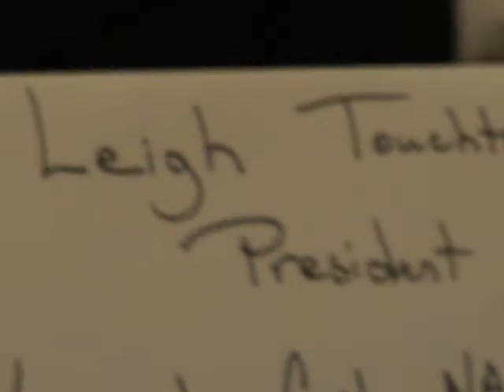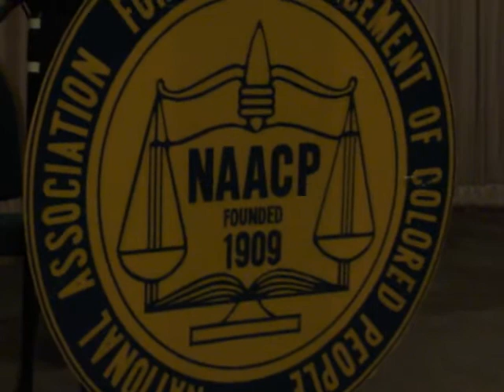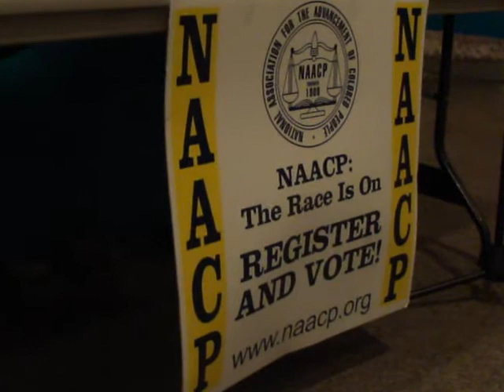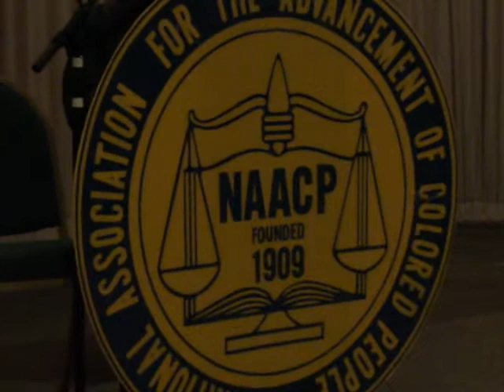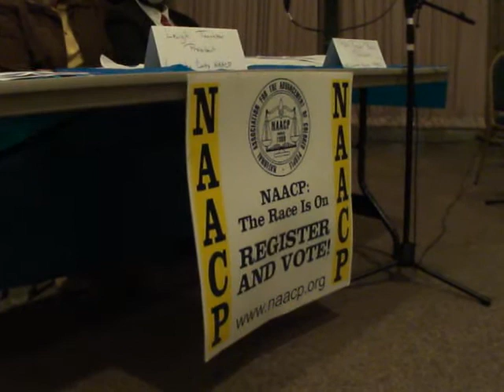#10. Waycross (NAACP) Political Fourm! Video by: George Boston Rhynes, M4V02277.MP4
More to follow later,